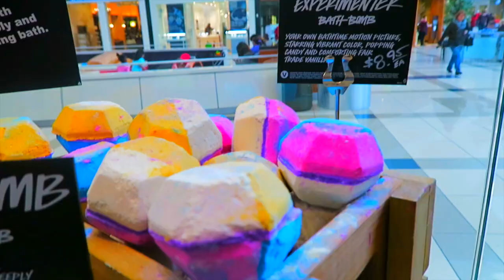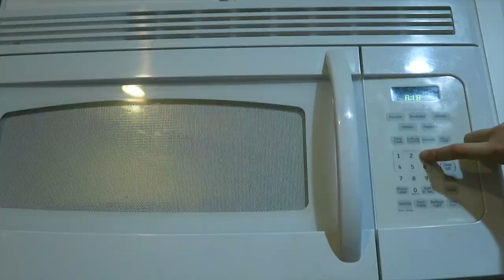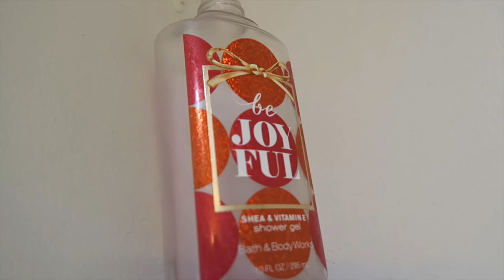Morning Routine for 2016 : Weekend Edition!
Morning Routine for 2016 : Weekend Edition! YAY WOO! Let me know what videos you guys want next!! Like this video for more routine style videos!!
READ DESCRIPTION BEFORE ASKING ANYTHING ♥

♥ Snapchat➜ nicholesloan
♥ Vine➜ @nicholesloan
Vlogging Camera: Canon G7X
Camera I Use: Nikon D5100
Lens: 30 mm 1.4x Sigma Lens
Age: 19
Where I Live: Michigan
Major: Multimedia Journalism
I attend Grand Valley State University